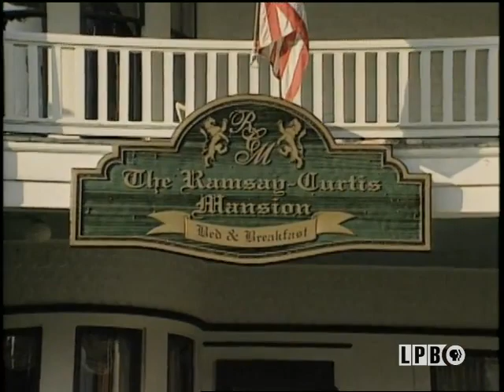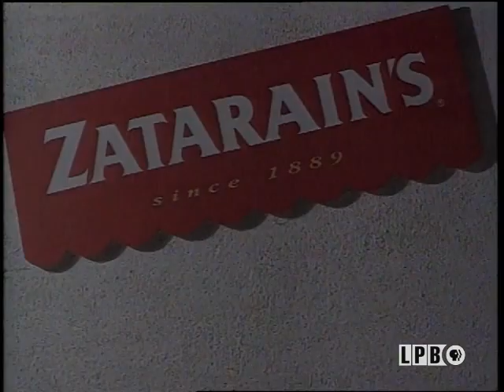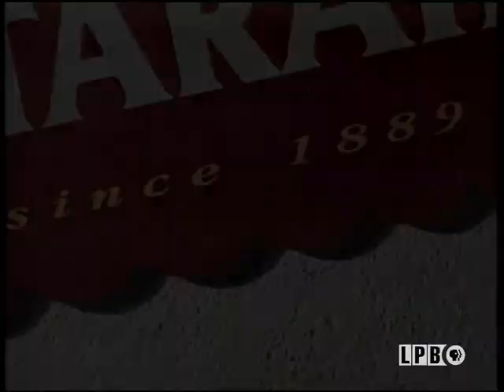Ramsay-Curtis Mansion | A Taste of Louisiana with Chef John Folse & Company (1999)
Chef Folse visits Ramsay-Curtis Mansion in Lake Charles, where he cooks Michigan Man apple pancakes with owner Judy Curtis. Folse also prepares spicy cornbread skillet cake, lumberman's meatloaf and gravy, and Moms holiday bread. Adley Cormier of the Louisiana Preservation Society is the guest.

In this episode from the “Bed and Breakfasts of the Bayou State” series of “A Taste of Louisiana” from January 23, 1999, Chef John Folse visits the Ramsay-Curtis Mansion in Lake Charles, Louisiana. In the studio kitchen, he prepares Meatloaf with a Tomato Sauce and Spicy Skillet Cornbread. Next, he tours the Charpentier District of Lake Charles with Adley Cormier of the Louisiana Preservation Society. Cormier also discusses the history of the lumber industry and the unique architectural style of Lake Charles. Back at the Ramsay-Curtis Mansion, Chef Folse and owner Judy Curtis make Michigan Man Dutch Apple Pancakes.